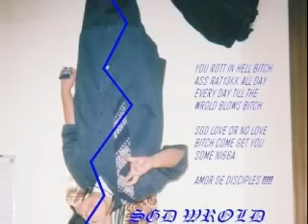real sgd by:KKRAZY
tight ass video for my folkkz and lady D's